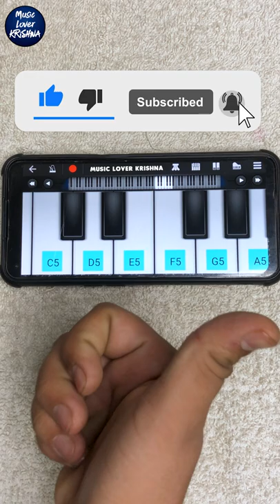Sanam Re Song On Piano | Easy & Slow Piano Tutorial | Music Lover Krishna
In This Video You Will Find " SANAM RE " On Piano/Keyboard.

Sanam Re Song On Piano | Easy & Slow Piano Tutorial | Music Lover Krishna | Walkband App
You Can Support Me And Tip Me 👇🏻
Upi : mlkfam@sbi
All Financial Supports Goes Towards To Improve Setup & Quality

➤Cable & Connectors